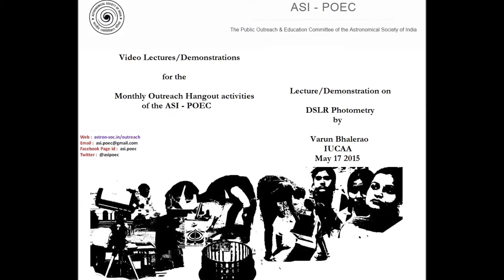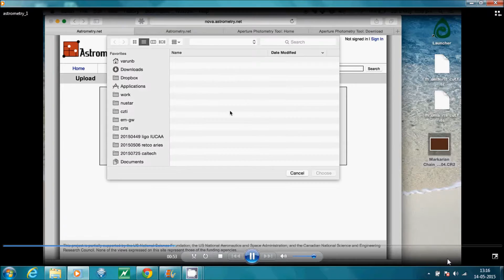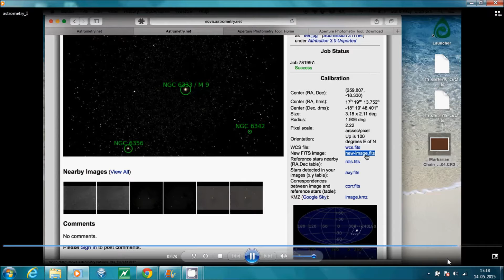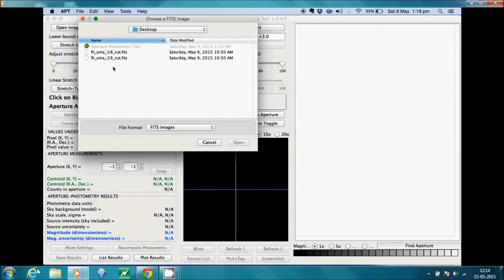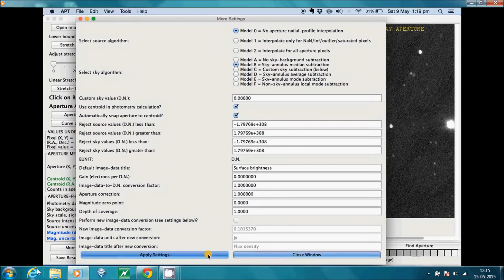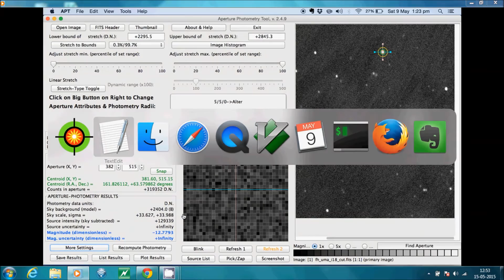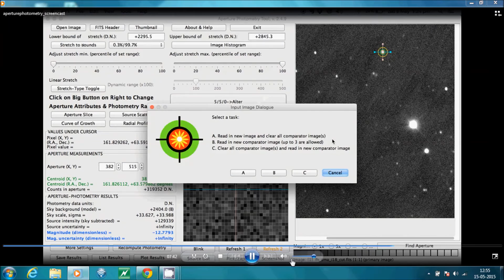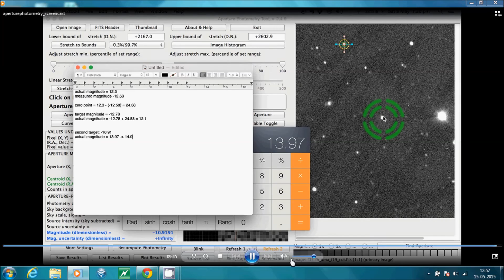DSLR Photometry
Lecture demonstration on possibilities of DSLR photometry given by Varun Bhalerao, IUCAA, recorded at the Nehru Planetarium, New Delhi. This is a part of the monthly outreach hangout activities being organised by the Public Outreach committee of the Astronomical Society of India.